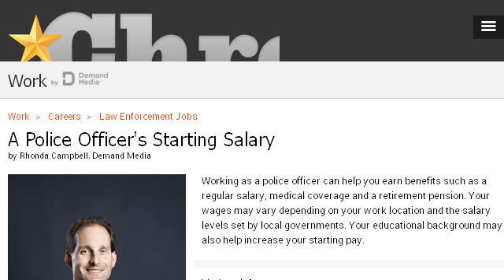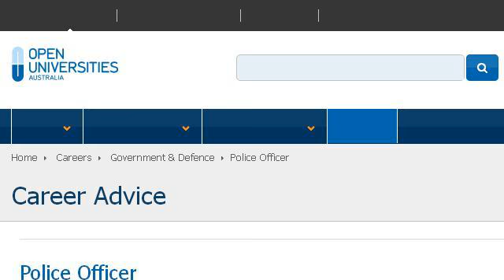The Salary Of A Police Legal Adviser